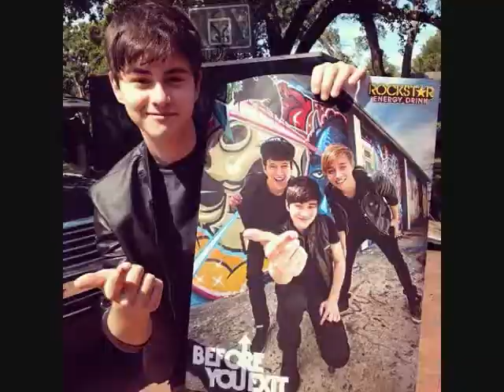Cool It Now (Riley Mcdonough Video)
A Video I made for Riley Mcdonough using the song Cool It Now by New Edition. Thanks to the sites i got the pics and videos from.